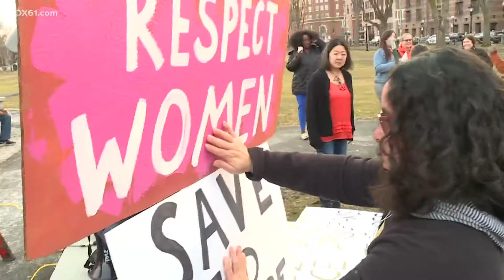Connecticut child care workers rally for state funding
Eight different rallies were held across Connecticut